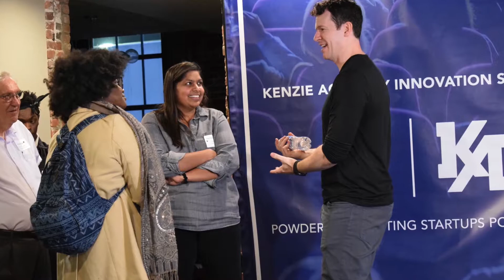How Kenzie Academy is Different Than a Coding Bootcamp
Travis had always been interested in Software Engineering, but coding bootcamps and the traditional college experience weren't right for him and his career goals. Kenzie Academy's in-depth Software Engineering program's length, opportunities for networking, and focus on career developments and job-readiness. Since filming, Travis has landed a role with an Indianapolis-based corporation as a Software Engineer! Apply to Kenzie